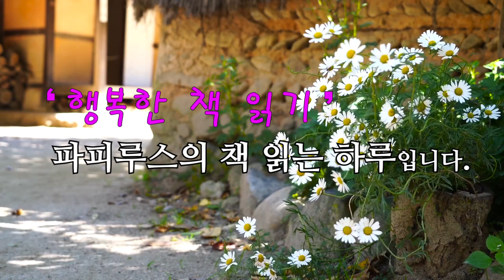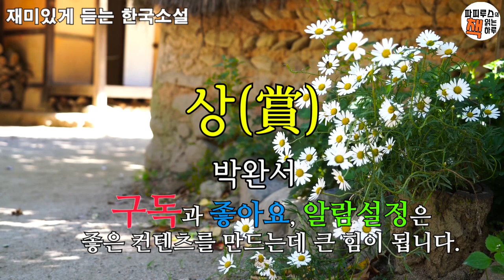도대체가 말야, 감초 선생에게 상을 준 게 잘못이었어. [상(賞)] 박완서 단편소설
00:00:00 인사말
00:01:57 본문읽기
00:48:34 파피루스의 아주 주관적인 감상평